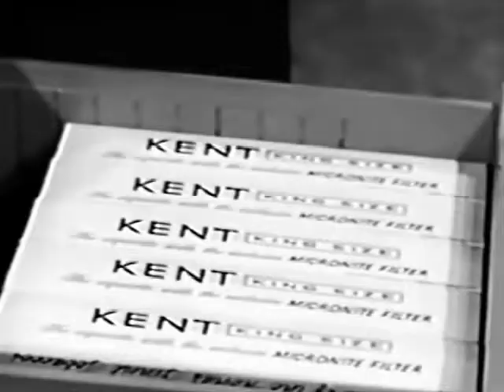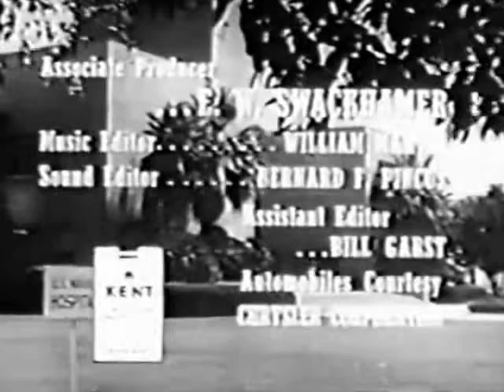Kent Cigarettes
An old cast member commercial from the CBS sitcom Hennesey,featuring Jackie Cooper and Abby Dalton.The series ran from 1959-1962.This being from the final season,would have aired in late 1961 or 1962.Sponsor logo is on closing credits.Then Ed Sullivan gives a little schpiel for his show.